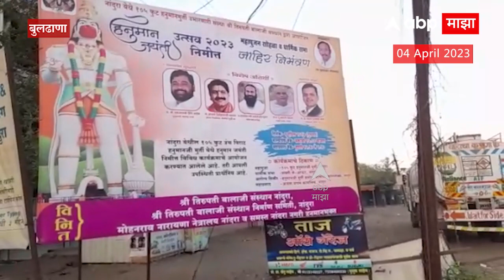Hanuman Jayanti 2023 : बुलढाण्यात मुख्यमंत्री हनुमानाच्या मूर्तीला जलाभिषेक करणार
Latest News Live | Top News Today | Headlines Today | Marathi News | Online News | Marathi Batmya | Maharashtra Political News Today | Maharashtra Political Crisis Live Updates | मराठी बातम्या | ताज्या घडामोडी | मराठी न्यूज | टॉप न्यूज टुडे | हेडलाईन्स टुडे | Rahul Gandhi Petition | Savarkar Remark Rahul Gandhi | Maha Vikas Aghadi Sabha | Sambhaji Nagar Sabha

Video Credit : Buldana hanuman tejawini / Producer amey / Editor